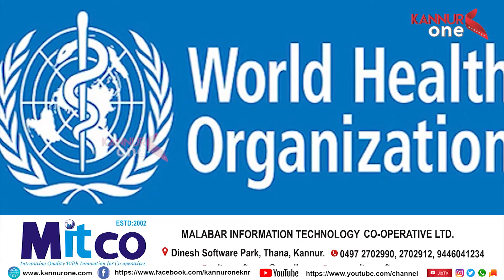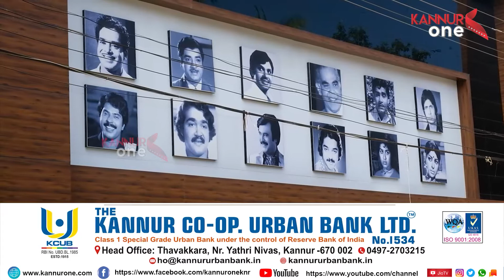KANNUR ONE EXPRESS 27.10.2021